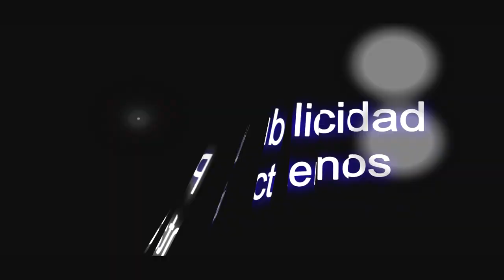Visionaria esperó y deslumbró en el Clásico Armada Nacional 2019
La yegua derrotó por cabeza a Deslumbrante para llevarse el Clásico Armada Nacional Bolivariana 2019 que se corrió el domingo 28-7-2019 en el Hipódromo La Rinconada, en Caracas, Venezuela.